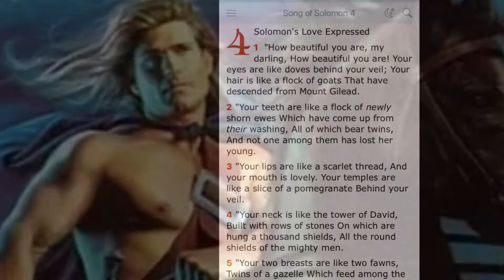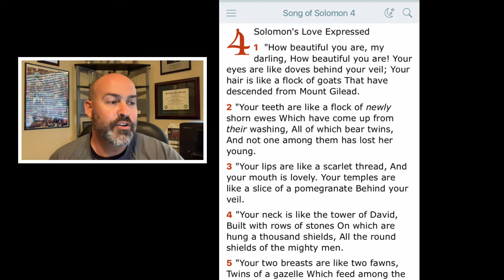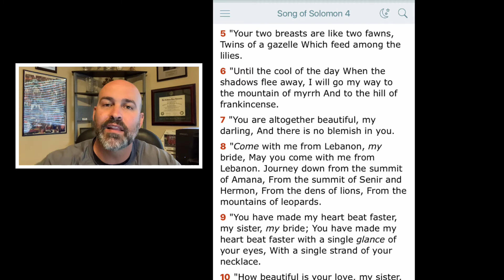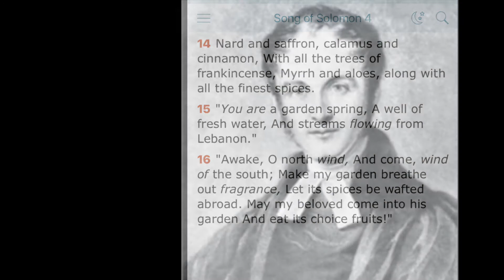Song of Solomon 4 - Solomon Expresses His Love